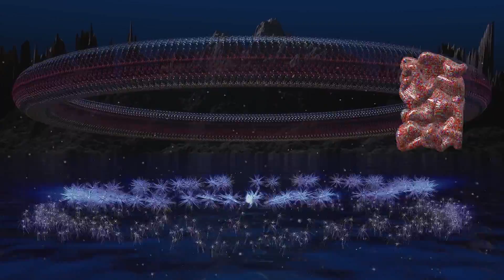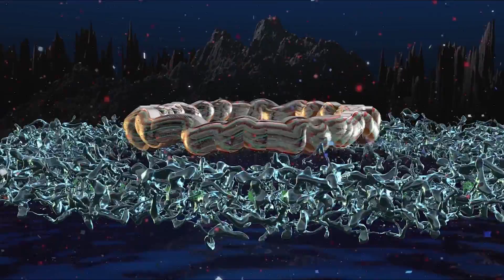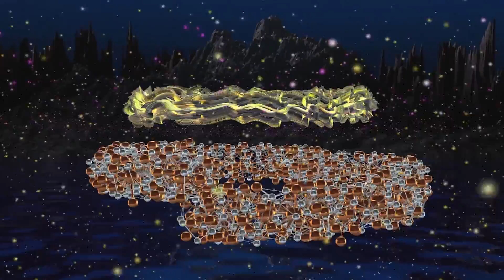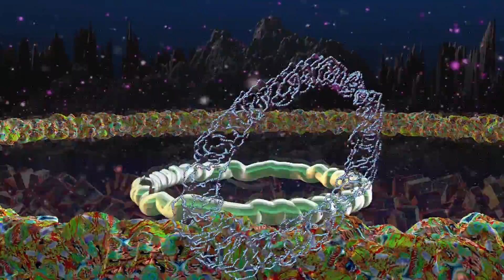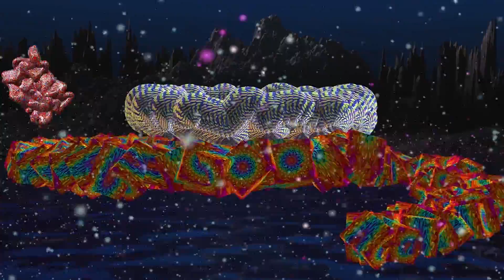SOOTAH MOVIES.BLING MORPHS by Neil Cairney.2016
A series of morphs and twisty things created in Adobe After Effects,it took a while to get a handle on this monster effect.